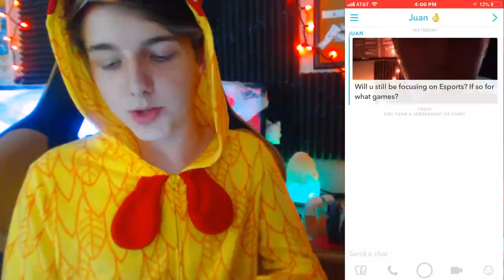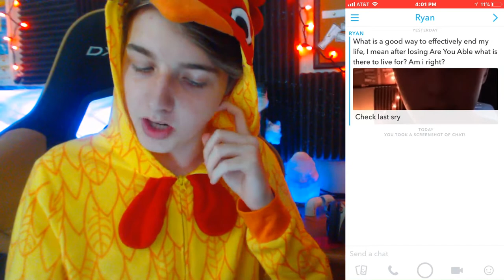WHEN ARE WE GETTING THE ABLE HOUSE?! - Snapchat Q&A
How We Perform #8 - Able Chaz ►